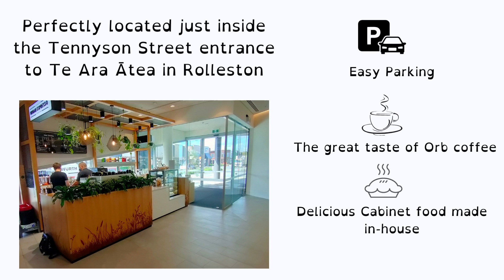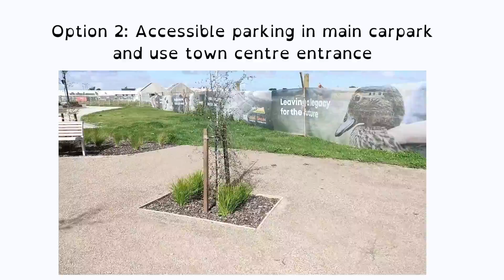Urban Espresso access tour video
0:00 Intro
0:29 Counter
0:37 Seating types
0:45 Sensory Gardens
1:11 Cafe to Toilets
2:00 Carpark to Cafe